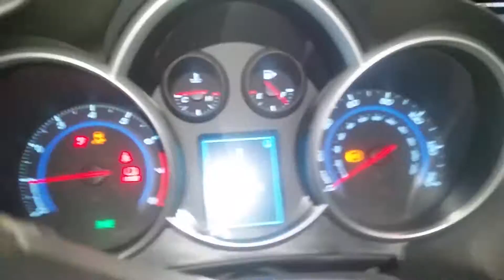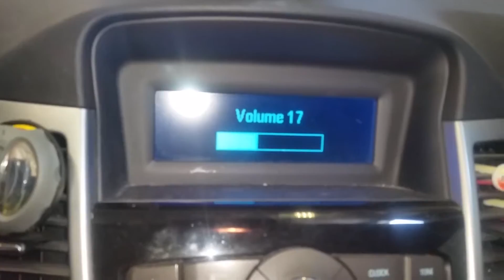17B0196, 2014 CHEVROLET CRUISE, 1.4, A.T., FWD, 30,045 MILES, MORRISON'S AUTO SALVAGE